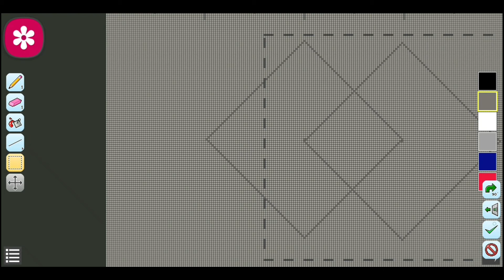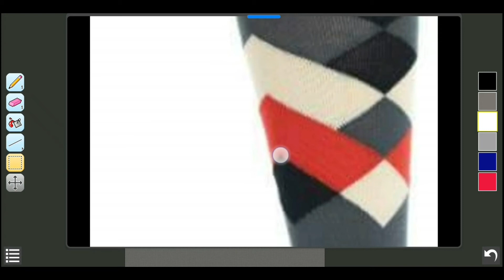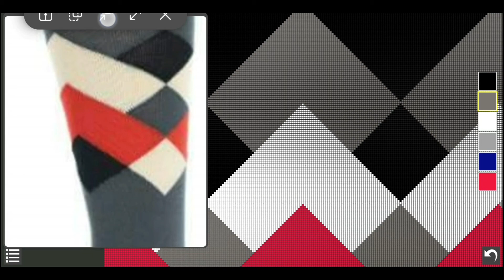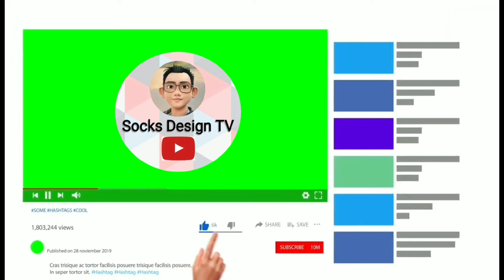How to create this Pattern VLOG 17 (ISOPIX app)